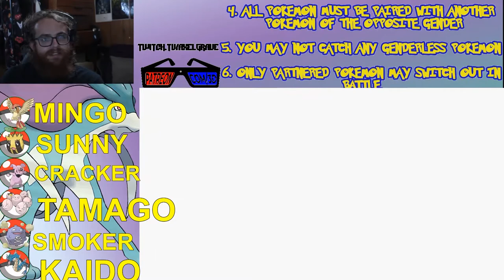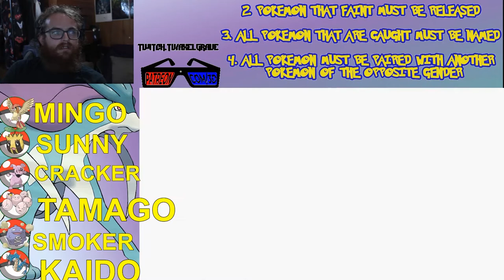Pokémon Crystal Wedlocke Lets Fail Ep: 54 | Axel Grave Fail Inc | Nuzlocke Stream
We get the last bit of leveling done before we take on the fighting type gym. This really takes me back to the old days.